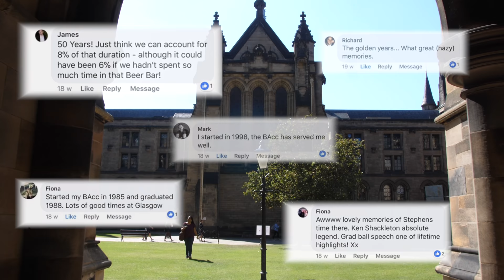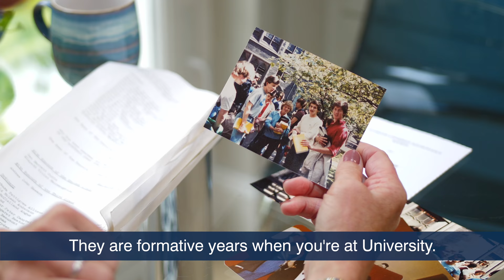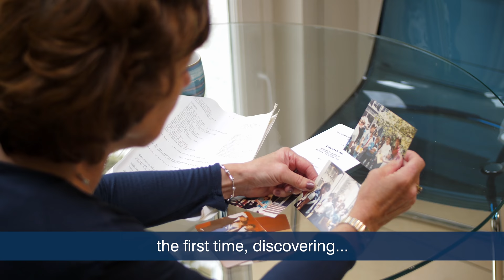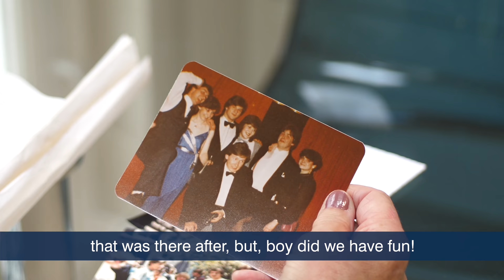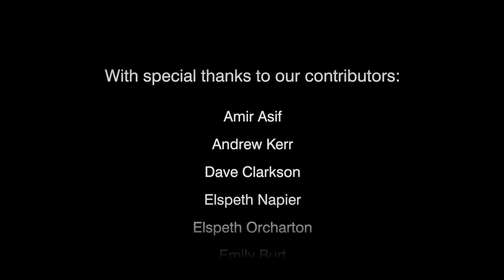Celebrating the BAcc 50th anniversary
We are excited to be celebrating the 50th anniversary of the Bachelor of Accountancy degree.

Share your memories of the BAcc with us